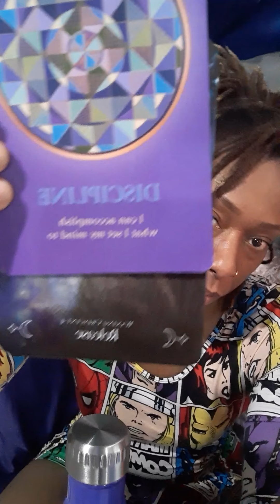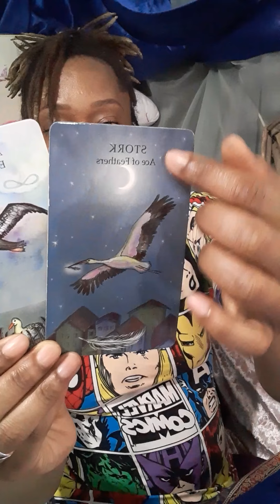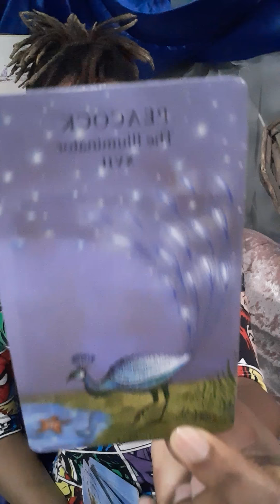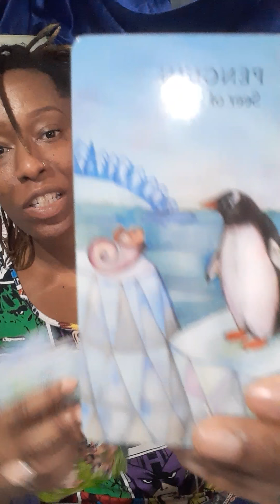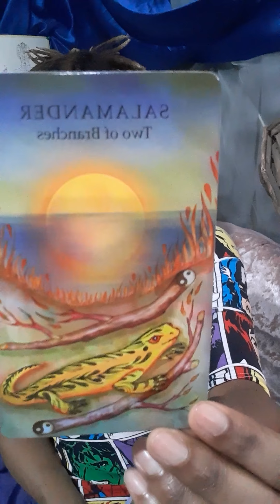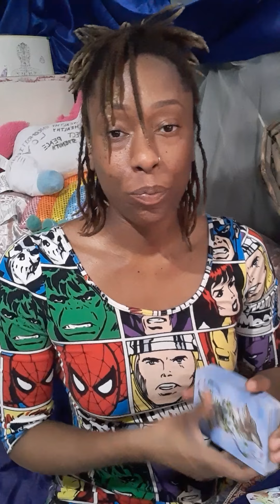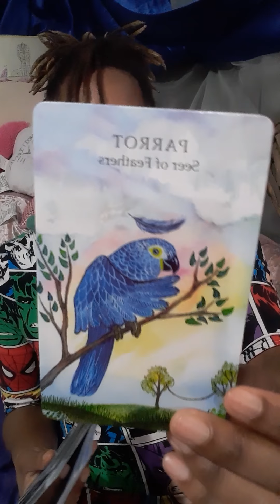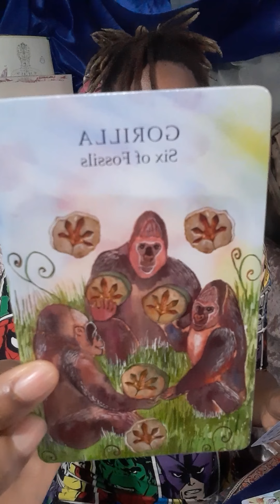Libra March: Be disciplined in only allowing positive thoughts... You are the one blocking ur growth